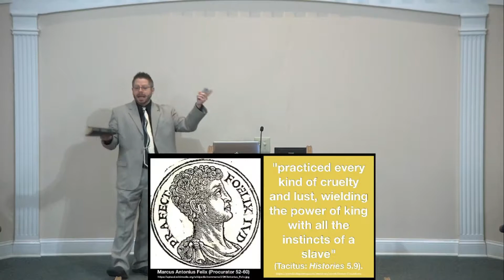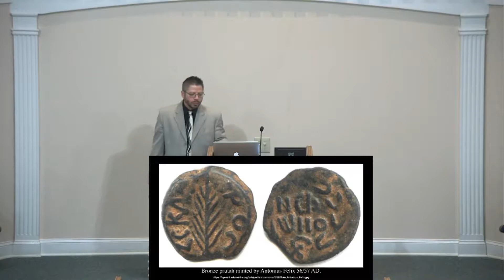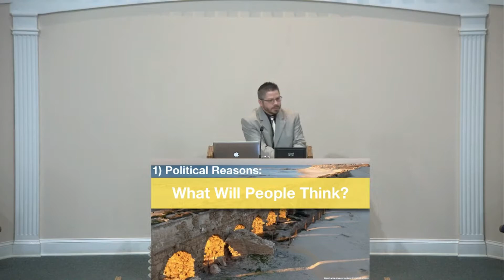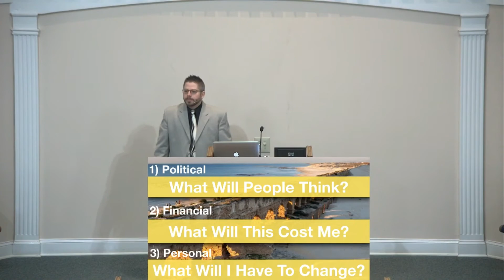Why Felix, WHY? (2.3.2019 AM) Adam Evans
Valdosta Church of Christ Tuscumbia, AL
Church Copyright License Size: B CCLI License #11365168
Church Streaming & Podcast License Size: B Number: CSPL 120077